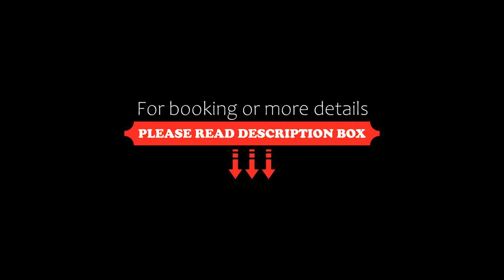Villa Arthus-Bertrand, Noirmoutier-en-l'lle, France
About Property:
This property is 12 minutes walk from the beach. Situated in Noirmoutier-en-l'lle, less than 1 km from Plage des Sableaux, Villa Arthus-Bertrand features accommodation with a restaurant, free private parking, a seasonal outdoor swimming pool and a bar. Among the facilities at this property are room service and a shared lounge, along with free WiFi throughout the property. The property offers car hire and features a garden and terrace.
All rooms are fitted with a flat-...
Property Type: Hotel
Address: 9 Allée de Chaillot, 85330 Noirmoutier-en-l'lle, France
Searching For
1. Villa Arthus-Bertrand - Noirmoutier-en-l'lle - France
2. Villa Arthus-Bertrand - Noirmoutier-en-l'lle - France Address
3. Villa Arthus-Bertrand - Noirmoutier-en-l'lle - France Rooms
4. Villa Arthus-Bertrand - Noirmoutier-en-l'lle - France Amenities
5. Villa Arthus-Bertrand - Noirmoutier-en-l'lle - France Offers and Deals
Audio Credit:
Track Title: Reasons To Hope
Artist: Reed Mathis